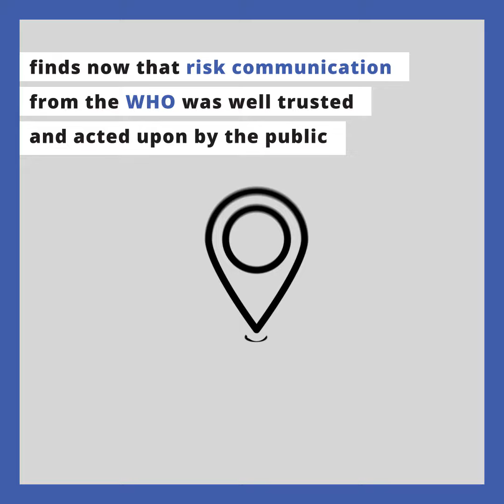How to Adapt COVID Communication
Risk communication from the WHO was well trusted and acted upon during the first wave, but more emphasis on non-enforceable hygiene measures and messages tailored to the less compliant are needed now, according to Aleksandra Torbica and Nirosha Varghese. Read the whole story